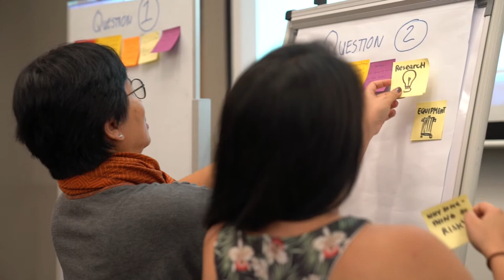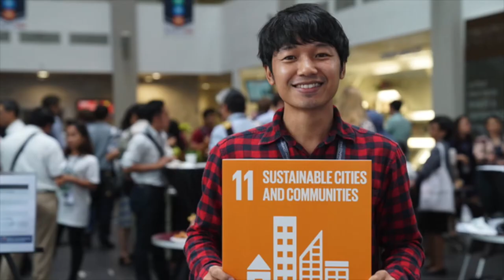ASEANSE2016 for the Sustainable Development Goals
Highlights from the first ASEAN Conference on Social Entrepreneurship - 21-22 July, Singapore // social enterprises working in collaboration for greater impact and better business.

for updates!